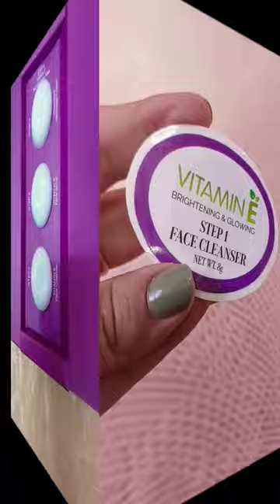Beauty Relay London Just O2 Vitamin E Facial Kit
Boost your blood circulation with cell regeneration and removes dirt, bacteria and all impurities from your skin with Vitamin E facial kit from Beauty Relay London

Offer : Buy1 Get 1 🆓️
Link to buy